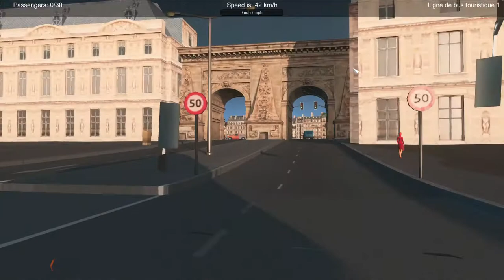Paris S4 First Person | Ligne de Bus Touristique | Cites Skylines